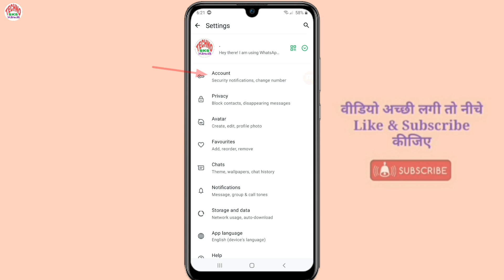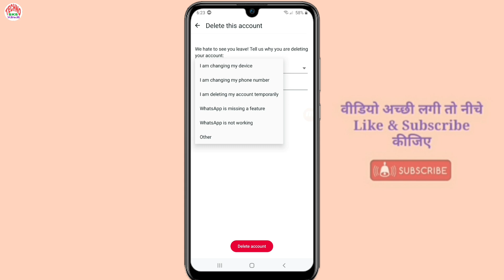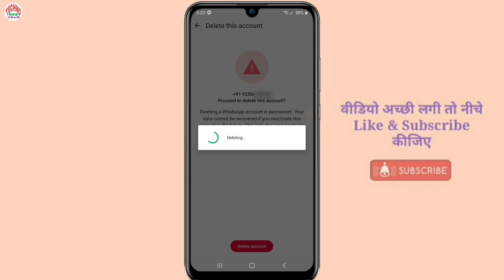whatsapp account kaise delete kare | how to delete whatsapp account permanently